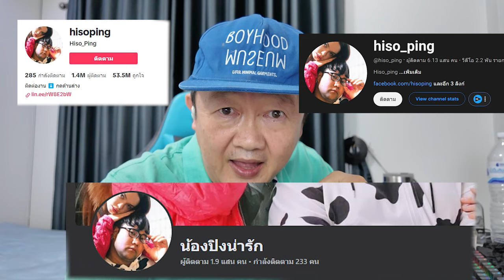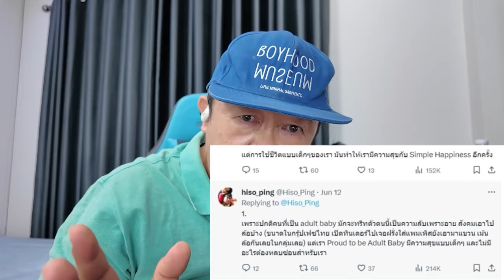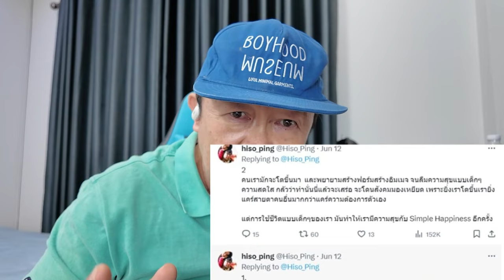ดราม่าแรง! ไฮโซปิงนอนแผ่ร้องแอ๊ที่ญี่ปุ่น จนทัวร์ลงไม่หยุด!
ในวิดีโอนี้เราจะมาสรุปเรื่องราวดราม่าที่เกิดขึ้นเมื่อไฮโซปิงนอนแผ่ร้องแอ๊ที่ญี่ปุ่นจนทัวร์ลงไม่หยุด
เหตุการณ์นี้เป็นที่พูดถึงอย่างมากในสื่อสังคมออนไลน์ และมีความร้อนแรงอย่างมากในช่วงนี้